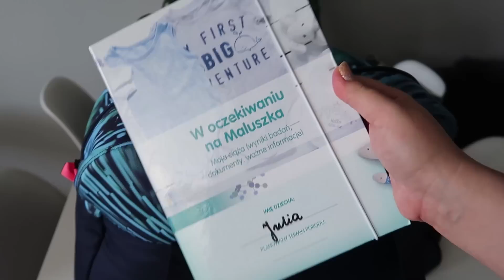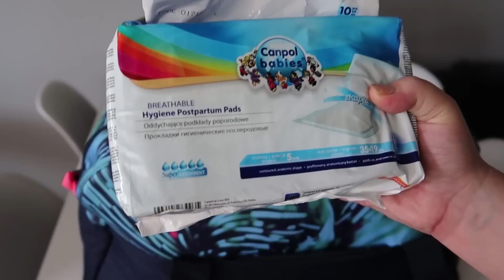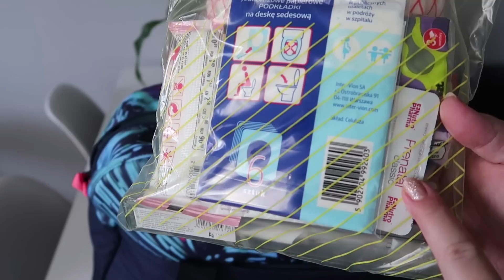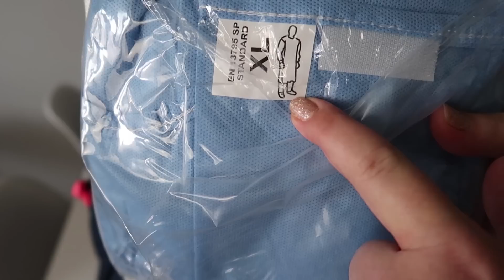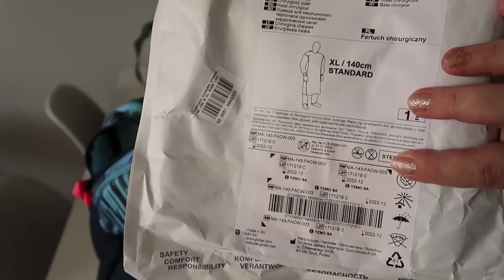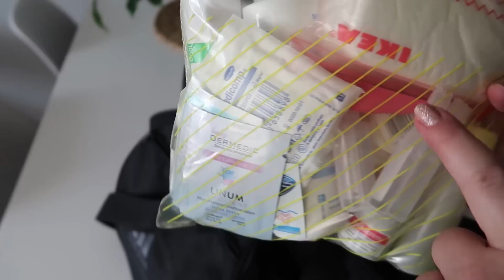Torba do szpitala (porodu) dla mamy i dziecka 🤱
Witajcie Kochani! 💞

Dziś zapraszam na film dotyczący torby dla mnie i Maleństwa do szpitala (porodu) ❤️‍

Czekam na Wasze komentarze i zachęcam do subskrypcji 💕

Torba dla mamy:
1. Dokumenty (dowód osobisty, karta ciąży, wyniki badań wykonywanych w trakcie ciąży, NIP pracodawcy/własny)
2. Koszule nocne do karmienia
4. Bielizna - bawełniane majtki, skarpetki
5. Szlafrok cienki, bawełniany
6. Kapcie i japonki pod prysznic
7. Przybory toaletowe i kosmetyki - żel pod prysznic, szampon, odżywka do włosów, żel do higieny intymnej, szczoteczka i pasta do zębów, dezodorant, szczotka do włosów lub grzebień, gumki i wsuwki do włosów, pomadka do ust, woda termalna, ręcznik papierowy, chusteczki higieniczne, wkładki laktacyjne, maść na brodawki
8. 2 ręczniki - mniejszy i większy
9. Majtki siateczkowe + podkłady poporodowe
10. Podkłady higieniczne (większe)
11. Woda z dziubkiem, lizaki
12. Rzeczy dla przyszłego taty - wygodne obuwie na zmianę, fartuch ochronny

2. Paczka pampersów
3. Pieluchy tetrowe
4. Podkłady higieniczne (mniejsze)
5. Kosmetyki - krem pielęgnacyjny Linomag, duże waciki, chusteczki nawilżone, Octanisept (do pępuszka), sól fizjologiczna, waciki jałowe, oliwka
6. Smoczek

+ dopakowałam w razie czego ręcznik kąpielowy z kapturkiem